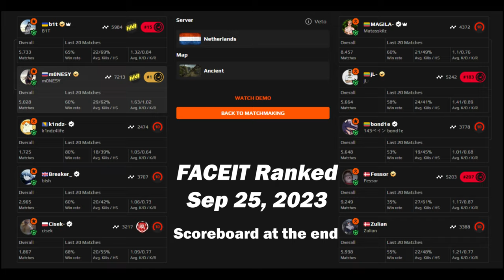【m0NESY POV】(31-18) w/b1t vs jL (ancient) | FACEIT Ranked | Sep 25, 2023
► FACEIT LOBBY:
► Crosshair：CSGO-osppU-F7Yhx-hZJcV-2RPcf-WROpP
►Radar Setting:cl_radar_scale 0.35;cl_radar_always_centered 0

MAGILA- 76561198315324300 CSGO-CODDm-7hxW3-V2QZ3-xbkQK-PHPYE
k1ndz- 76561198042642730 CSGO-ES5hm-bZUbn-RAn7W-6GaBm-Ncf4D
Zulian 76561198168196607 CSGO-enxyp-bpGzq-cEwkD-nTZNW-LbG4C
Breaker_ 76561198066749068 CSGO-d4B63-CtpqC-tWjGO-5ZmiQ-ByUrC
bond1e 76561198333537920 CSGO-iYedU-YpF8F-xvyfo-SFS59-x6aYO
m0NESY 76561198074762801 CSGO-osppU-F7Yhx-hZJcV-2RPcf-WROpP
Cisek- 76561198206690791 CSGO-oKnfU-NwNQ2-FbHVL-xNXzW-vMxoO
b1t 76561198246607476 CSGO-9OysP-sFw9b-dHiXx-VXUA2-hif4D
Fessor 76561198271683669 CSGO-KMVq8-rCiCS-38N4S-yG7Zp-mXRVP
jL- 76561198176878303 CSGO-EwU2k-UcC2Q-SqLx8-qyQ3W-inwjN